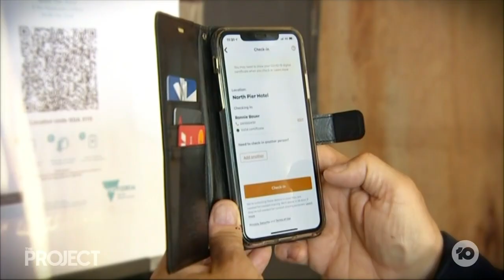U.S. Commentator Wants To Liberate Australia With American Troops | The Project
A U.S. political commentator has become so concerned about Australian lockdowns that she wants American troops sent Down Under to liberate us.